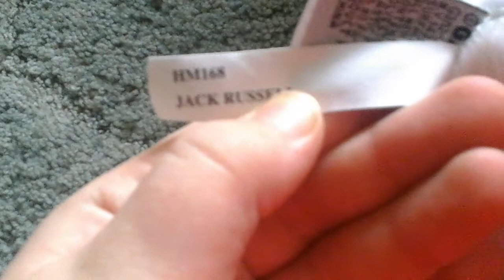My Webkinz Collection Part 1